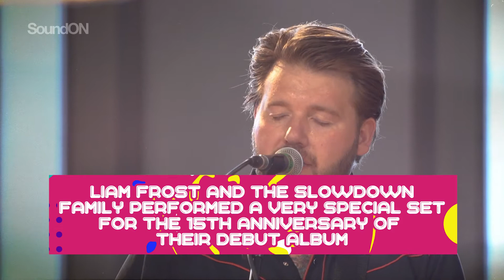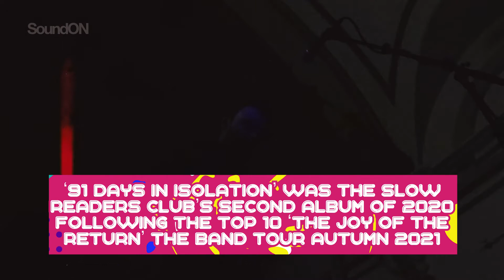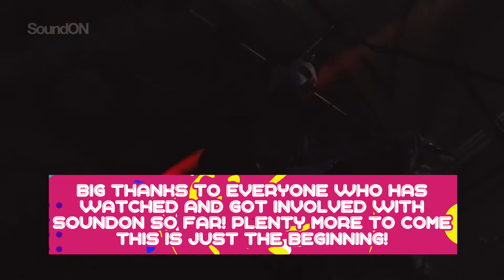The Slow Readers Club, LUMER, Fever and More! Best of SoundON 001-010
The Slow Readers Club, LUMER, Fever and More! The Best of SoundON sessions 001-010, we've chosen our 10 best moments from the first 10 episodes of SoundON! Let us know your favourite session in the comments below! Big thanks to all the artists and fans who've got involved so far! We love reading all your comments, if you see a session that you like the look of links are below to watch in full:

SoundON is a new YouTube channel releasing weekly sessions from quality artists across genres

Why is SoundON different to other live performance platforms?

SoundON is a visual feast combined with broadcast quality live sound

Collaborating with each artist we create a unique space for them to perform in

A new YouTube based music community starts here!

We offer an artist 30 minutes of performance time to use as they wish

We will have regular video releases from upcoming artists, launching each Friday - come and talk to other music fans! This provides artists with a place for them to grow an audience, and for their existing audience to join in with our community and find new artists

How are we doing this?

SPACE - WE ARE BASED AT THE MET THEATRE, BURY (details below)

VIDEO - CROFTWERK, MEDIACITY BASED MUSIC VIDEO AND LIVE VIDEO PRODUCTION COMPANY

AUDIO - ENGINEERED BY THE MET, MIXED AFTER AT EDWIN ST RECORDING STUDIO (Dutch Uncles/The Slow Readers Club)

We all collaborate (including the artists) with the goal of making something unique

The Met is a stunning, award winning live music venue. having recently undergone a multi-million pound refurbishment, it incorporates two modernised performance spaces, and Edwin Street creative hub which includes a recording studio.
The Met is an independent arts and entertainment venue run by Bury Metropolitan Arts Association, a company limited by guarantee (no. 2370868) and a registered charity (no. 701879) supported by Arts Council England and Bury Council.

Join in, make sure you’ve got the SoundON(!)

00:00 SoundON Top 10 so far!
00:07 J.Chambers - 2.18
00:40 Rory Wynne - Getting Over You
01:20 Liam Frost and the Slowdown Family - The City is at Standstill
02:40 Foxglove - Give It Up
03:58 SheBeKeKe - Curse of the I
04:46 St. Peter’s Dream - Maybe Yesterday
05:40 Jess Kemp - Eggshells
06:15 LUMER - I Wait
07:01 Paris Youth Foundation - I Can’t Keep Up With Your Love
07:46 Fever - Jungle Man
08:32 The Slow Readers Club - Two Minutes Hate